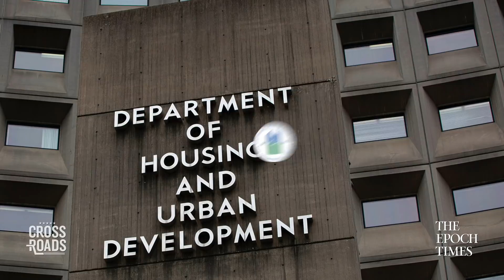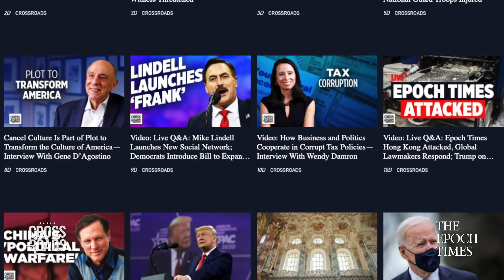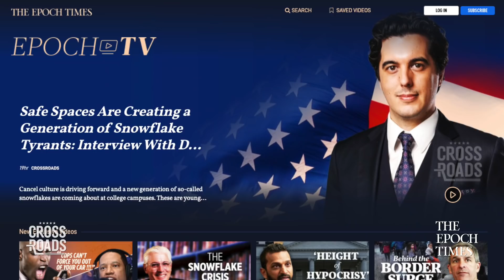What Caused the Homeless Crisis, and How to Fix It—Interview With Michele Steeb | Crossroads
There is a homeless crisis in the United States, and part of the response by the government is to fix the problem by giving money to different states to provide housing. This approach is often criticized as subsidizing the problem, rather than solving it. But one of the organizations that have had success in helping homeless people get back on their feet is Saint John's, and to learn more about models that have been shown to work we sat down for an interview with Michele Steeb, former CEO of Saint John's and author of "Answers Behind The RED DOOR: Battling the Homeless Epidemic."

What Caused the Homeless Crisis, and How to Fix It—Interview With Michelle Steeb

Credits:
Getty Images